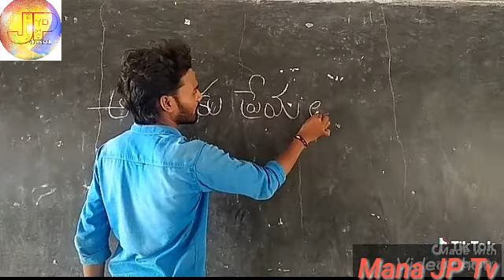సూపర్ హిట్ కామెడీ.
Mana jp tv, comedy videos, funny videos,